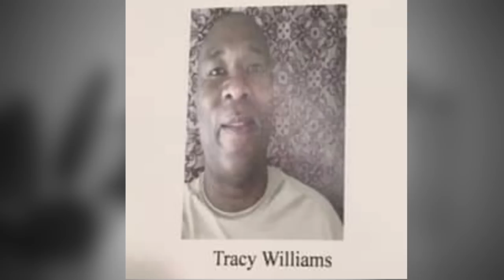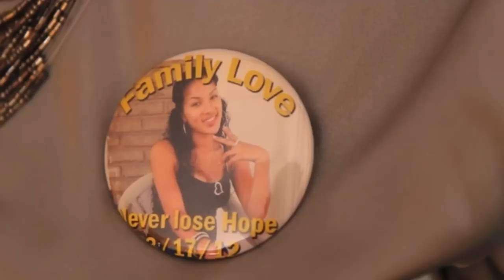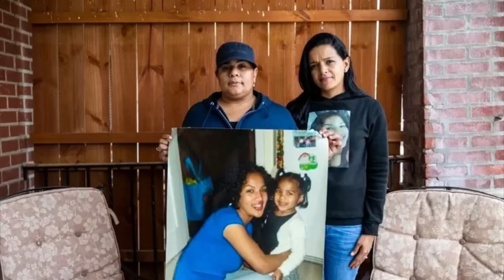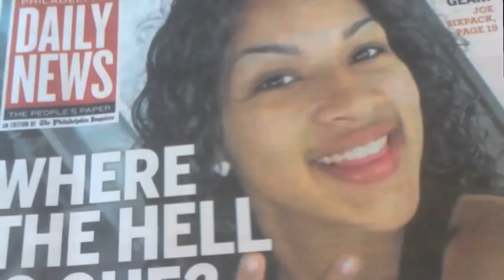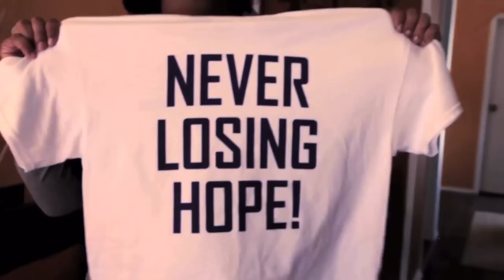She just Vanished?| Franchesca Alvarado + UNSOLVED | Leya Nicole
--True crime storyteller/ Movie Geek/ Foodie at heart / Family and Faith is key

Research for my videos rely on the internet; news outlets, investigator documents online ,journalists, Documentaries. and interviews, I TRY MY VERY BEST to push out as much information as i can in all of my videos. I also do not want to offend family, friends , and subscribers if I miss information. I have NO intentions of spreading false information. My main Goal is to spread awareness for  black and brown victims so WE can get Justice .Thank You for the support and love !